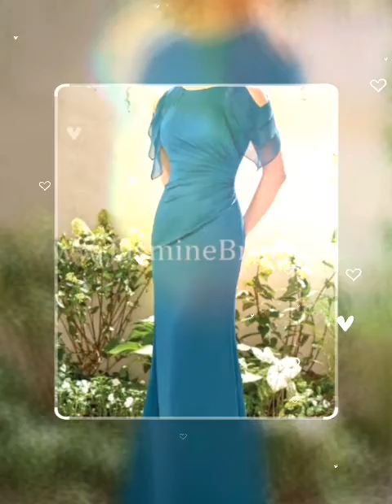En moda akşam partisi, batılı tasarımcı kadınlar için maksi elbiseler // gelin elbiseleri giyer